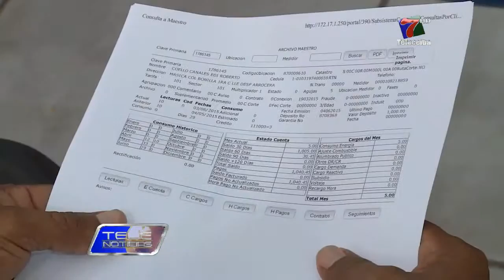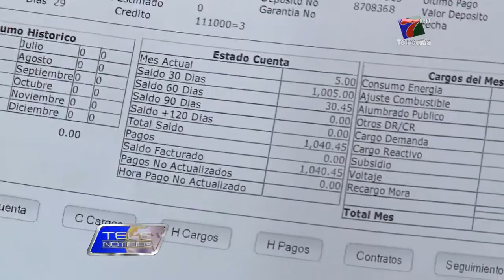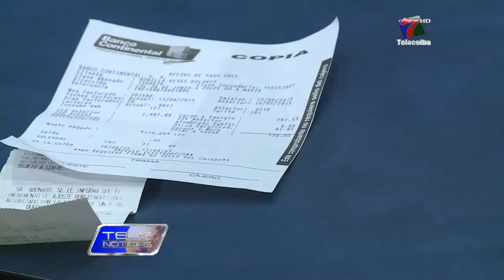ENEE analizan suspender temporalmente pago total de deuda de abonados